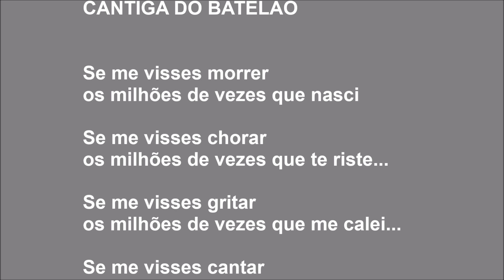Cantiga do Batelão - José Craveirinha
Videopoema criado no âmbito das homenagens ao centenário do poeta José Craveirinha, Leitorado Brasileiro/UEM/CCBM, Maputo, 2022.